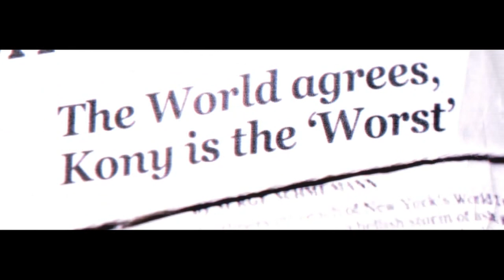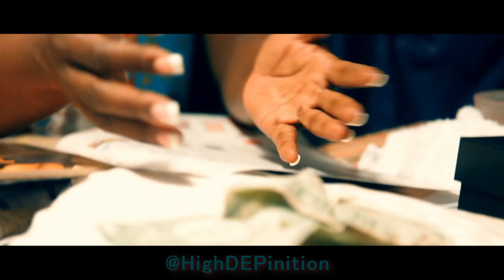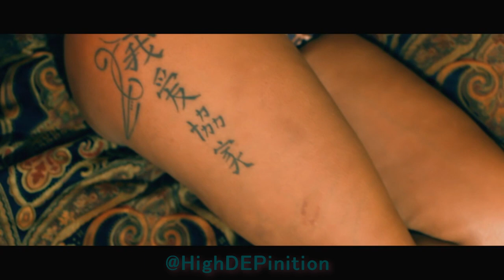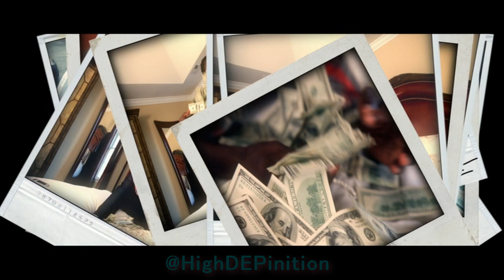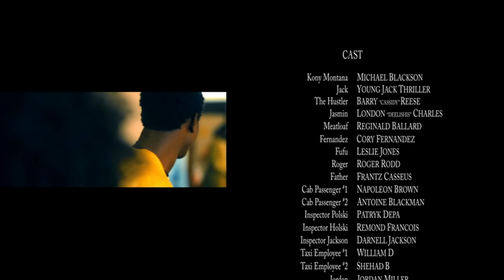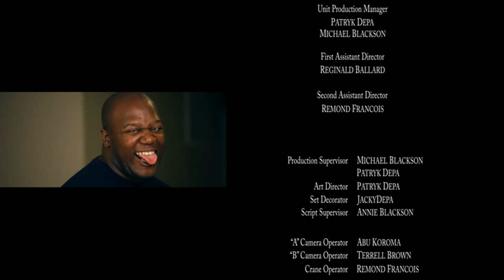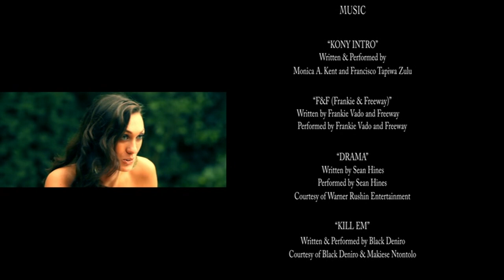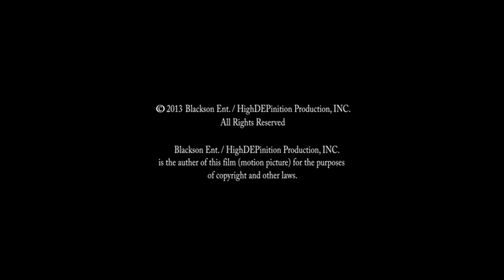Michael Blackson is "Kony Montana" (Director's Cut)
In 21st Century Philadelphia , A Former African Child Soldier Michael Blackson For The Notorius Warlord Joseph Kony Turned Taxi Driver Becomes Philadelphia's Most Powerful, Illegal Booty Enhancer Injection Dealer In This Comedic Remake Of 1983's SCARFACE.  STARRING: SNL's Leslie Jones, King Batch, London "Deelishis" Charles, Cassidy, Reginald Ballard, Jack Thriller & Cory Fernandez.  Directed By: Patryk Depa